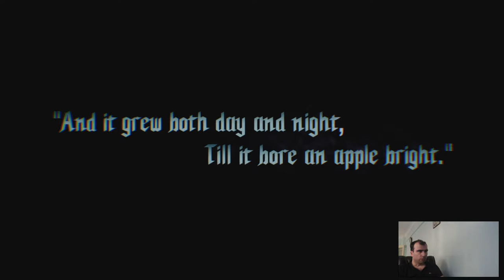Devil May Cry 5: Şeytan da Ağlayabilir 1. Bölüm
Merhaba Arkadaşlar. Hepiniz teknoloji dünyası kanalıma hoş geldiniz. Kanalımızın içeriği Bilim teknoloji - Oyun tanıtımları ve eğlence amaçlı bir kanaldır. Bugün ki Oynadığım oyun Devil May Cry 5 Şeytan da ağlayabilir. Oyunumuz fantastik ve aksiyon dolu Cehennem zebanileri ve iblislere karşı mücadelemizi anlatıyor.